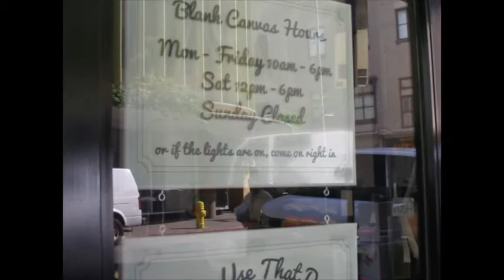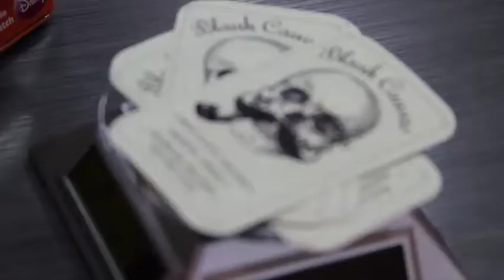Social Encore: Blank Canvas Turns T-shirts Into Fashion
Have you ever seen a great picture or heard something so funny that you wanted to put it on a shirt? Well, there is a company that can do that for you. It's called Blank Canvas and is located right in the heart of Hawaii's Chinatown's art district at 1145 Bethel St.